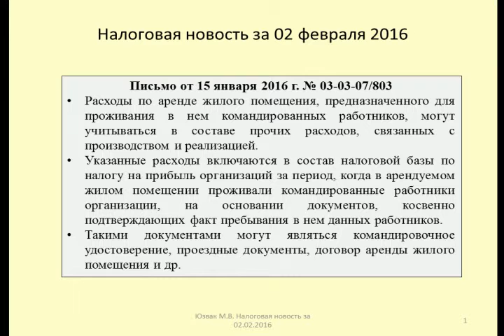02022016 Налоговая новость о расходах на аренду жилья в командировках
Юзвак Максим рассказывает о порядке учета расходов на аренду жилого помещения для командировочных работников